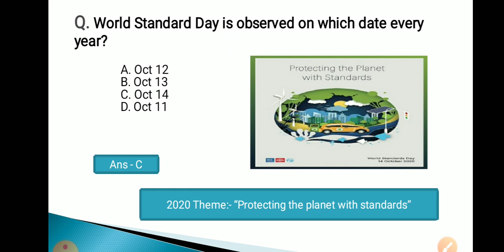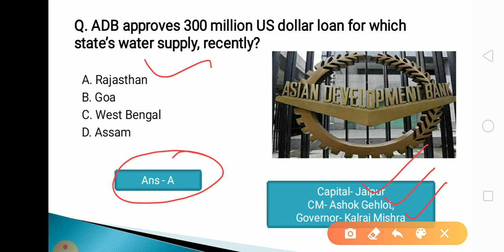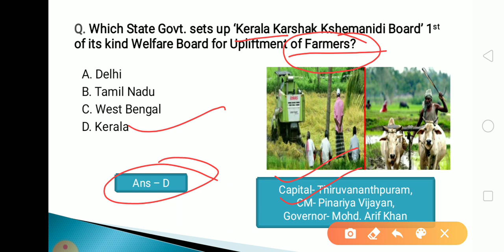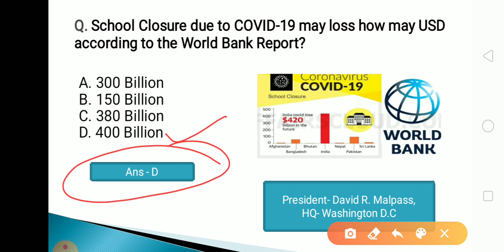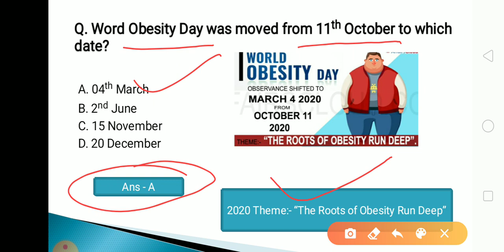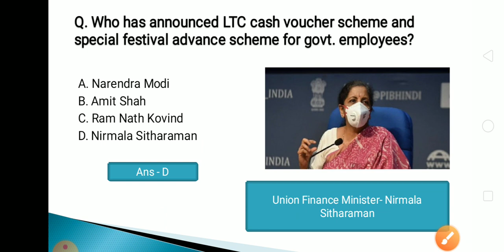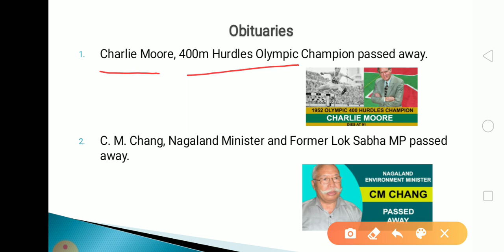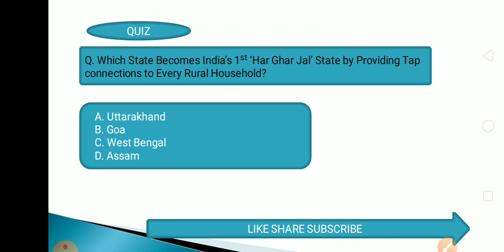15 October 2020 Current Affairs in Odia II Current Affairs in Odia II Ekamra Academy II OPSC QUIZ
Current affair,
23 September 2020 Current affairs,
23 September 2020 current affairs,
odisha daily
odisha update,

tags,
27 Septembercurrent affairs 2020,
otet odisha,

EKAMRA ACADEMY

Ekamra Academy ✍✍✍